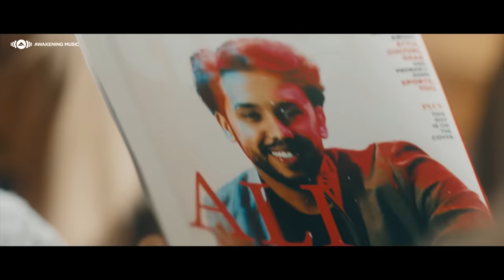Ali Magrebi - Labas (Official Music Video) | علي مغربي - لاباس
- Official music video for Awakening artist Ali Magrebi's first single "Labas" produced by Awakening Music, directed by Bassel Nasser.
أغنية علي مغربي "لاباس" إنتاج أويكننج ميوزك

Read the press release about Ali Magrebi joining Awakening Music:
For Call Tones:
Morocco :
IAM  : Send SMS with the  " TONA5026325 " to 409
INWI :   Send SMS with the  "TONA5016002" to 700
Orange : Send SMS with the  " A 5051033 " to 606

Egypt :
Etisalat :
Labas 1 :  Send SMS with the ( 52115887 ) to 1500
Labas 2 :  Send SMS with the ( 52115888 ) to 1500
Labas 3 :  Send SMS with the ( 52115889 ) to 1500

Vodafone :
Labas 1 :  Send SMS with the (208179) to 5555
Labas 2 :  Send SMS with the (208180) to 5555
Labas 3 :  Send SMS with the (208181) to 5555

Palestine:
send  30702  to 37151
send  30703  to 37151
send  30704  to 37151
"Labas" Lyrics  | لاباس:

مهما تضيق الليالي
No matter how tough things get
أنا عزمي رأس مالي
My determination is my most cherished possession
عالي في الجو يلالي
It’s always soaring high in the sky, unafraid
عالي الهمة والرأس
With my resolve always strong, and my head always held high

لاباس لاباس لاباس
I’m fine, I’m fine, I’m fine!
ونقول ديما لاباس
I always say: “I’m fine!”
مهما الدنيا تعاندني
Even if the world stands against me
أنا ما نزرع اليأس
I never surrender to despair

أنا عاشق للتحدي
I love a tough challenge
لا مكان لليأس عندي
There’s no place for despair in my world
أَرسُم أحلامي وحدي
I draw my dreams all alone
وأَترجِمها للناس
And I translate them into reality for people to see

أَبتسم دايم وحالي
I always smile and my attitude is such that...
أَصنع من المُر حالي
I turn the bitter into sweet
بالي .. مطمئن وسالي
My mind is serene and contented
وحالي .. أَختصر آمالي
Yet I’m always racing against time to reach my dreams
ديما ديما لاباس
I’m always, always, fine!

Lyrics: Ahmed Al-Yafie
Melody: Ali Magrebi
Arrangement: Emre Moğulkoç
Mixing & Mastering: Emrah Moğulkoç
Directed by Bassel Nasser
Produced by: Awakening Music & Aspire Media